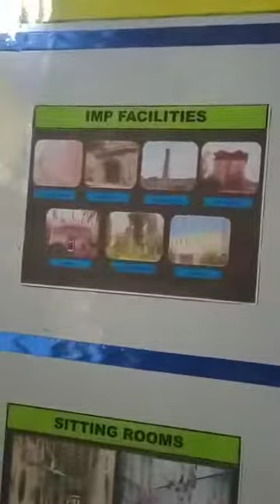Rare Video of Sadiq Garh Palace Dera Nawab | Only Shown in Movies in the Past |1st time Live on YT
Rare Video of Sadiq Garh Palace Dera Nawab | Only Shown in Movies in the Past |1st time Live on Youtube